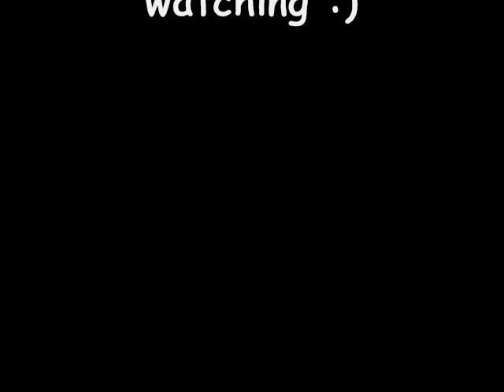Patrick Stump and his beautiful voice